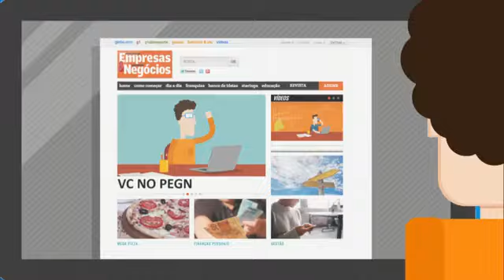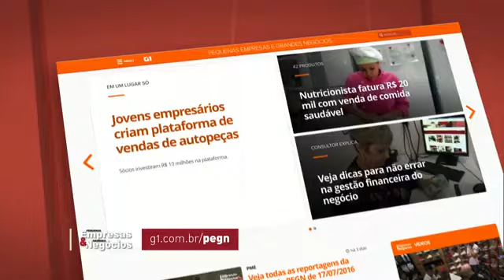Cubos Lagos na TV Globo no programa Pequenas Empresas Grandes Negócios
Matéria da Globo sobre a Cubos no programa "Pequenas Empresas Grandes Negócios". Agradecemos e dedicamos nosso crescimento a vocês, amigos, funcionários, clientes, fornecedores. Todos fazem parte do sucesso da Cubos!